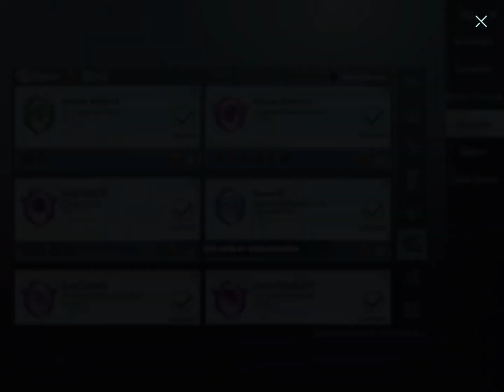BEDAVA 5400 UC ALDIM!😱 YENİ PANDA YOLDAŞI ÇIKARTTIM! - PUBG MOBİLE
Merhaba arkadaşlar ben Hüdai bugün bedava 5400 uc aldım ve yeni gelen panda yoldaş çarkını açtım  bu tarz videoların devamı için videomuzu beğenmeyi ve kanalımıza ücretsiz bir şekilde abone olmayı unutmayın. pubg mobile, pubg mobile yeni yoldaş, pubg mobile yoldaş çıkarma taktiği, pubg mobile bedava yoldaş, pubg mobile hola buddy, pubg mobile bedava yoldaş alma, bedava yoldaş pubg mobile, pubg mobile bedava uc.